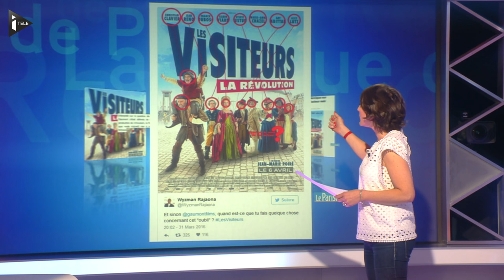Polémique sur l'affiche du film Les Visiteurs 3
En cause, l'affiche du film sur laquelle figurent en tête 8 noms, et pas celui de l'acteur Pascal Nzonzi, alors que 9 personnes sont présentes à l'affiche. Gaumont se défend de tout racisme, expliquant : "Nous avons produit (le film) Chocolat !"